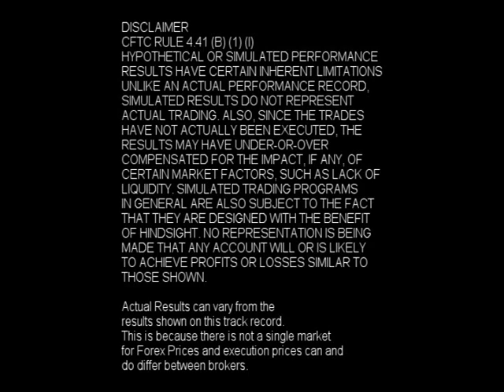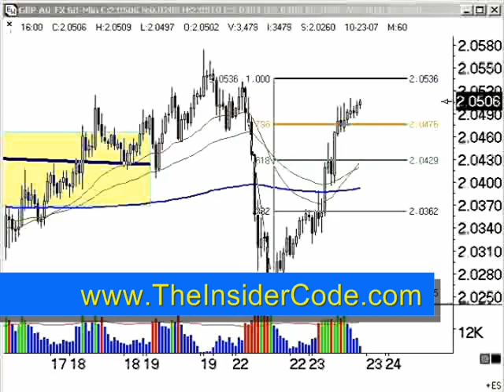Forex Wealth Building - TheInsiderCode.com Mac X pt.25f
- Forex Wealth Building - pt.25f with Forex Expert Mac X of The Insider Code.